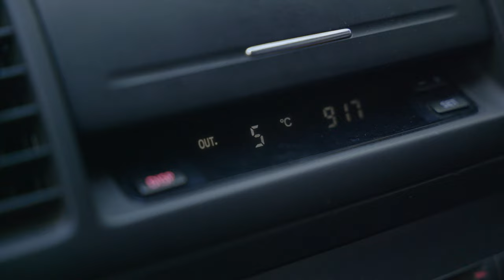Great Ocean Road - Australien Roadtrip - Folge 2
Die zweite Folge von unserem kleinen Vlog Projekt in dem wir unseren Roadtrip von Tasmanien nach Perth dokumentieren.